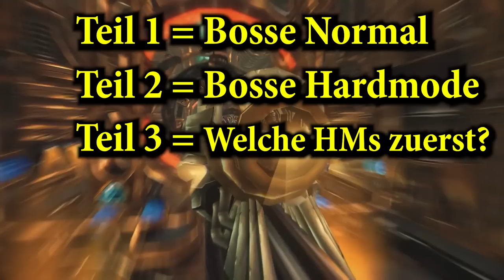Wie schwer ist Ulduar (Normal) - ManaTalk mit @schniesn9366 Teil 1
Holt euch einen Kaffe oder einen Tee, zockt selbst nebenei und zieht euch den neusten ManaTalk rein. In dieser drei teiligen Reihe spreche ich mit @schniesn9366 über Ulduar.

0:00 - 0:46 Intro
0:47 - 3:55 Vorstellung Schniesn + Allgemein
3:56 - 8:14 1. Flammenleviathan
8:15 - 9:36 2. Klingenschuppe
9:37 - 13:27 3. Ignis
13:28 - 16:46 4. XT-002
16:47 - 19:09 5. Versammlung des Eisens
19:10 - 21:30 6. Kologarn
21:31 - 24:40 7. Auriaya
24:41 - 30:30 8. Hodir
30:31 - 34:33 9. Thorim
34:34 - 39:12 10. Freya
39:13 - 44:00 11. Mimiron
44:01 - 51:26 12. General Vezax
51:27 - 59:40 13. Yogg Saron
59:41 - 1:09:41 14. Algalon